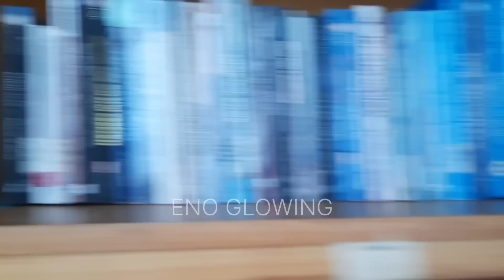ALHAMDULILLAH CAPRES KITA SHOLAT JUMAT BERBAUR DENGAN WARGA JAKARTA